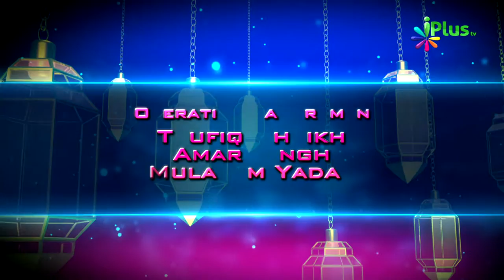Sher o Shayari | Naat Sharif | Mushaira Video | Rang o Noor Ek Deeni Mushaira Ep 12 - iPlus TV